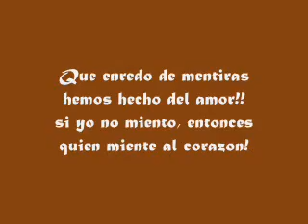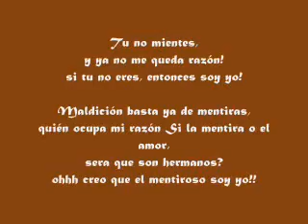Poema No 12 Mentiras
poema numero 12  Autor Uuyumil